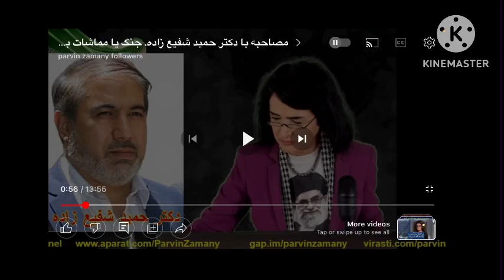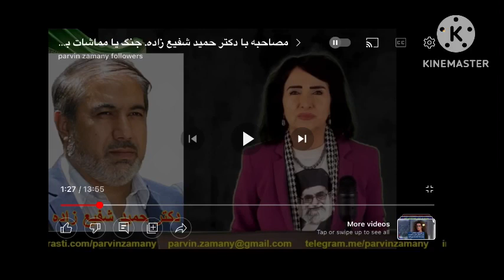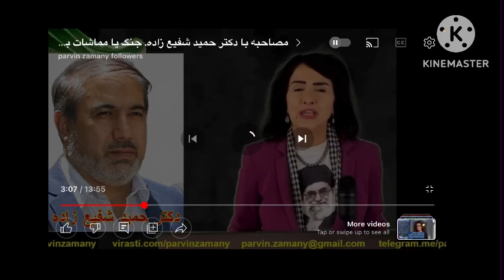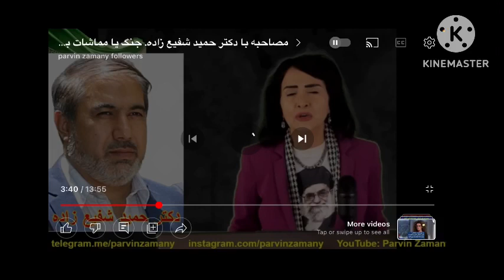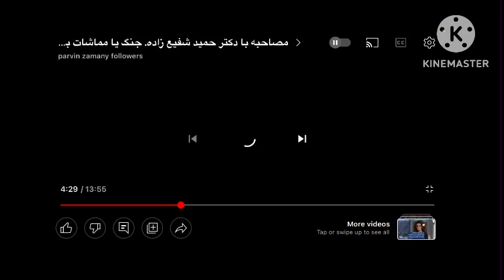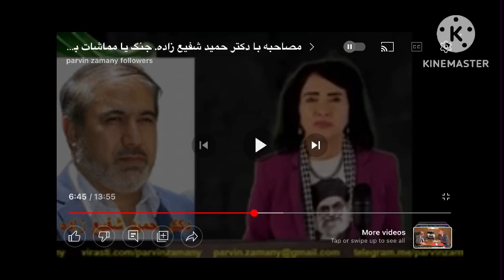زنِ خامنه ای پوش و دکتر شفیع زاده